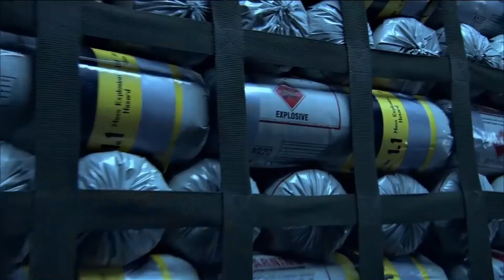[MỚI] Trailer AVATAR 2(Thế Thân) Concept - Ngày lên rạp bộ phim sẽ soán ngôi ENDGAME này | REVIEW TV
MÌNH CÓ LÀM VIDEO KHÁC NÓI VỀ NỘI DUNG VÀ LỊCH RA MẮT CỦA PHIM ĐỂ KHÁC PHỤC LỖI CỦA VIDEO NÀY
///Chúc mọi người xem video có những phút giây thoải mái!!!
///Nếu thấy hay hãy để lại một đăng ý để mình có động lực ra nhiều video hơn...:))
///Nếu có ý kiến đóng góp xin gửi vào hòm thư hoặc để dưới phần mô tả.